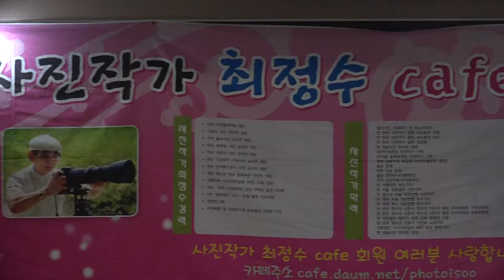아코디어연주 큰용_최정수 사진작가 팬카페모임_영상감독 이상웅-2015.03.29. 00023